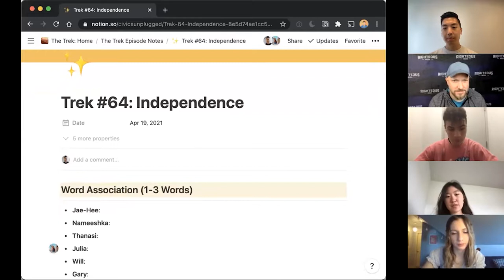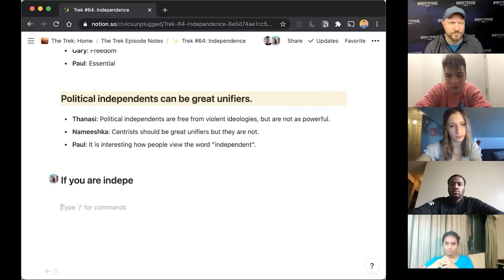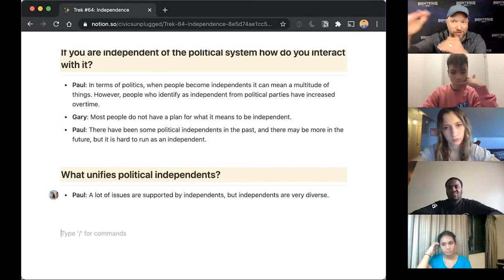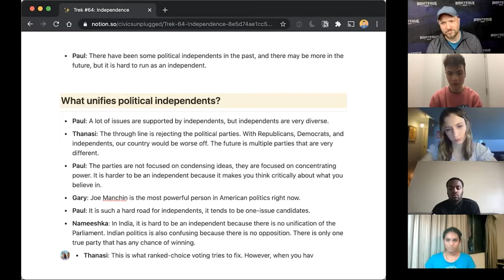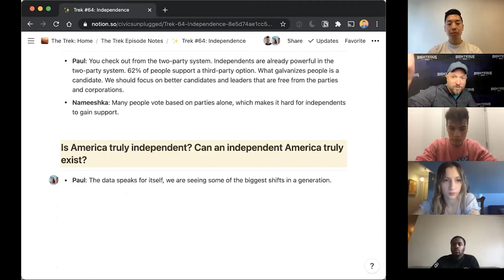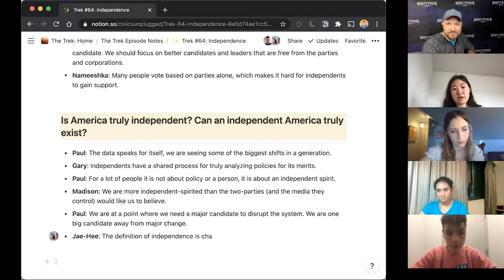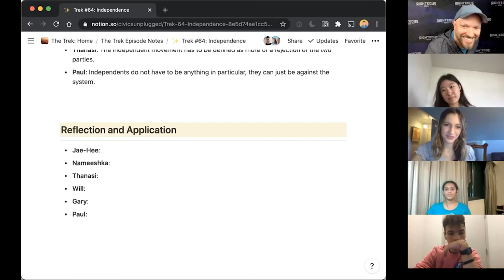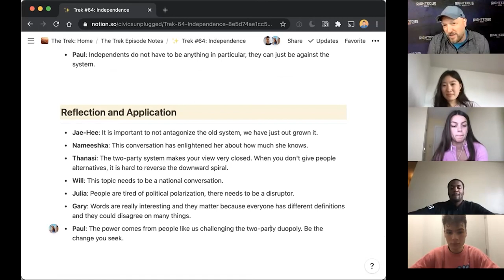The Trek: EP 64 "Independence"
The Trek is a Civics Unplugged series where community members participate in meaningful discussions that are often neglected when thinking about building the future. Through prompting questions and provocations, we explore complex but important conversations related to building the future and democracy. We understand that this work requires ongoing dialogue but it's a journey worth trekking through.

Paul Rieckhoff is Host of Angry Americans, President and Founder of Righteous Media and one of the most dynamic leaders and social entrepreneurs in America. Also the Founder of Iraq and Afghanistan Veterans of America (IAVA) and author of Chasing Ghosts, Rieckhoff is a nationally-recognized authority on leadership, team-building, social entrepreneurship, war, the modern military, politics, new media, pop culture and veterans affairs.

Pictured:
Paul Rieckhoff
Gary Sheng
Madison Adams
William Fredricks
Thanasi Dilos
Jae-Hee Bae
Nameeshka

TIME STAMPS ⏱
0:00 - Intro & Word Association
5:34 - Political independents can be great unifiers.
9:00 - If you are independent of the political system how do you interact with it?
14:35 - What unifies political independents?
26:30 - How do you give people freedom from the two parties, while giving them power?
32:32 - Is America truly independent? Can an independent America truly exist?
48:20 - Reflection and Application